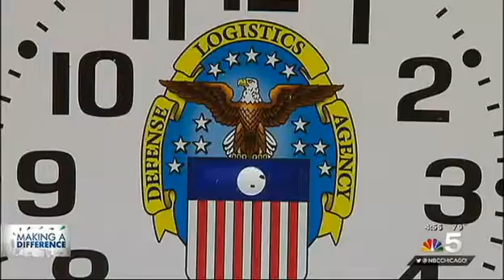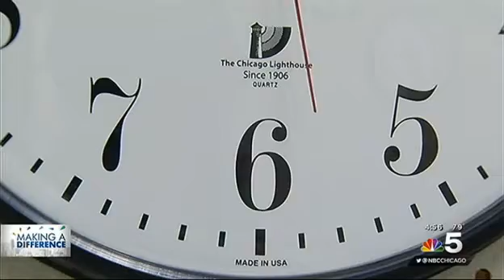Clocks made by people who are blind at The Chicago Lighthouse | NBC5 2015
The Chicago Lighthouse clock factory is featured on NBC5 news.